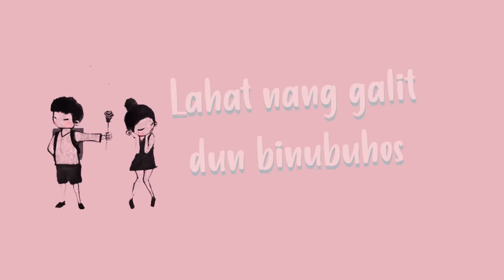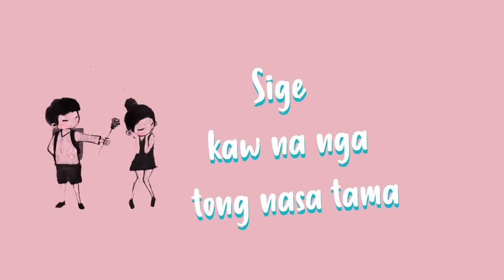Away Bati - Aziatik & Kunnns (Official Lyric Video)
*Produced by: Xeno Beats

Get Social:
* Aziatik Facebook: